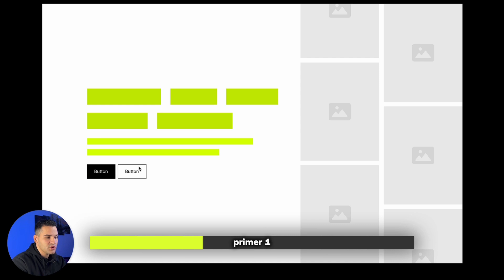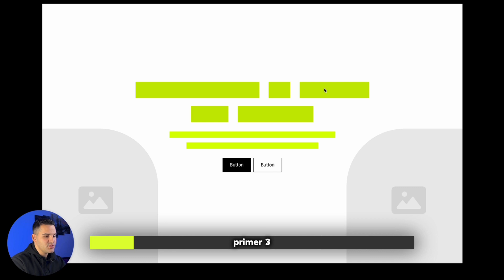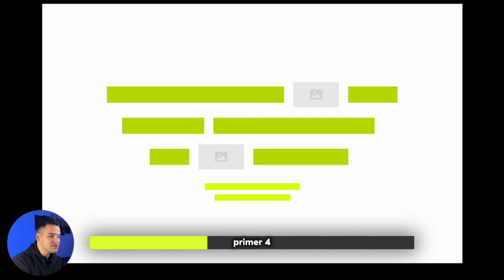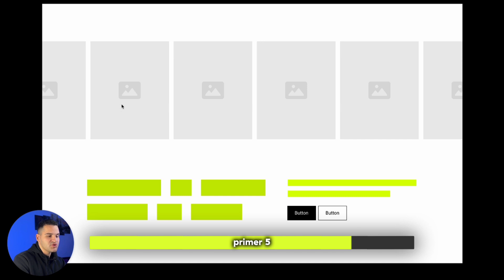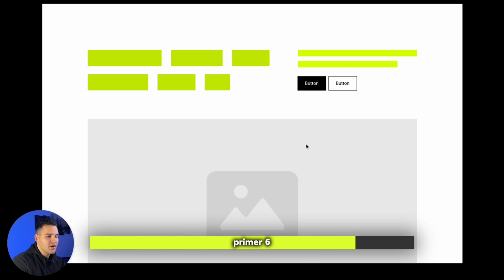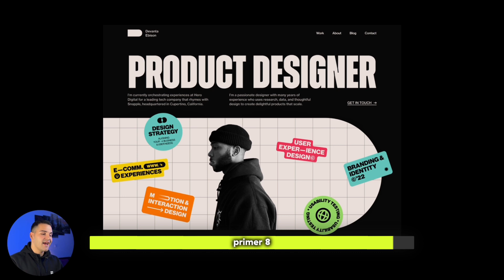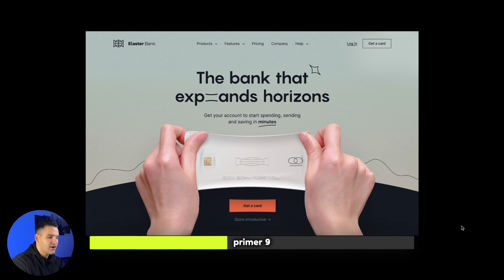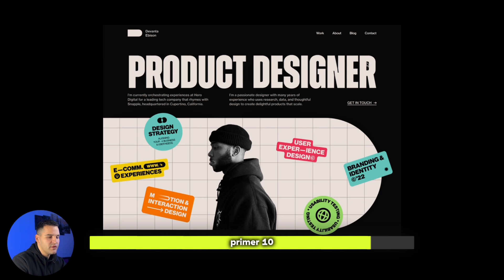10 Kreativnih Layout-ova za Hero Sekciju